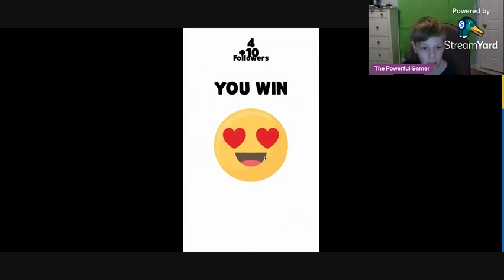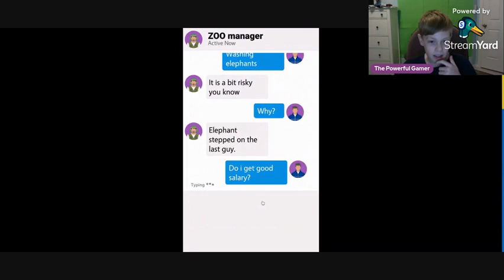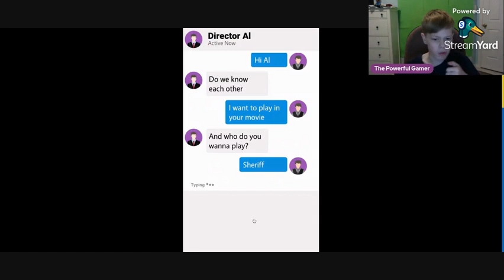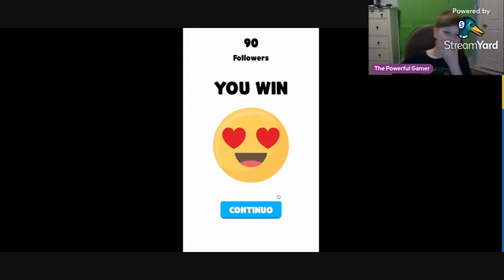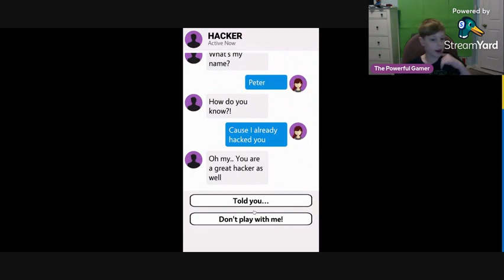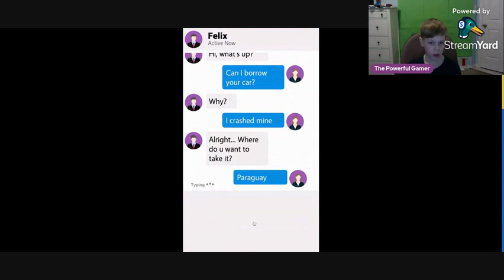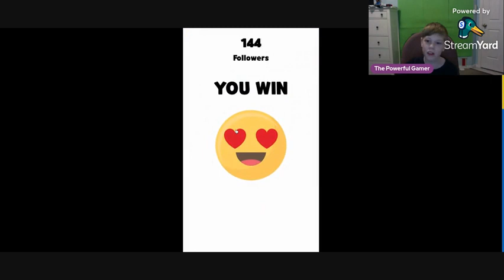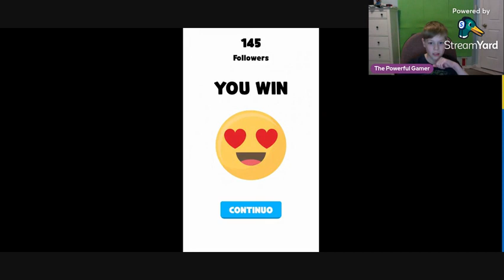I am a King in Chat King!